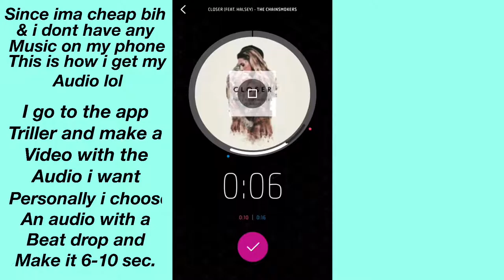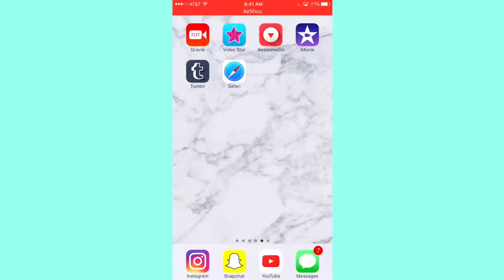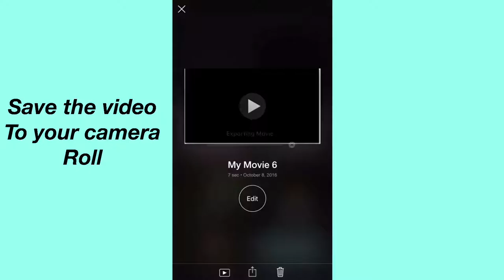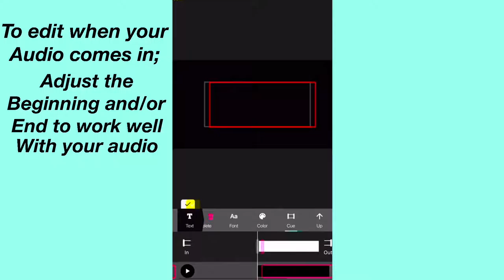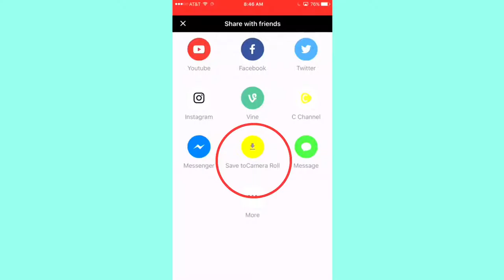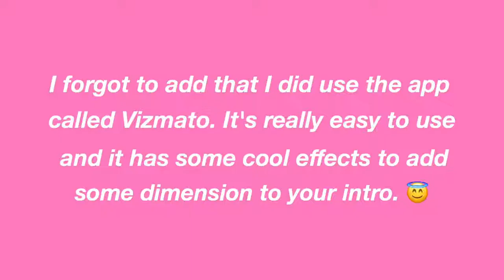HOW TO MAKE AN INTRO FOR YOUR YOUTUBE VIDEOS ON IPHONE kitti💗